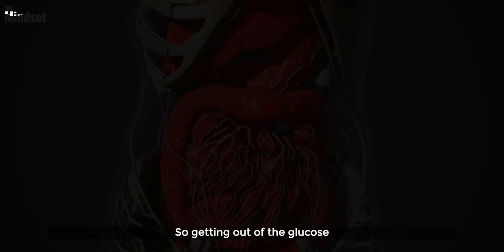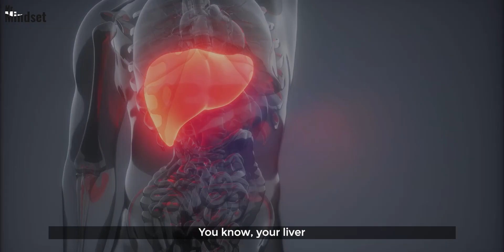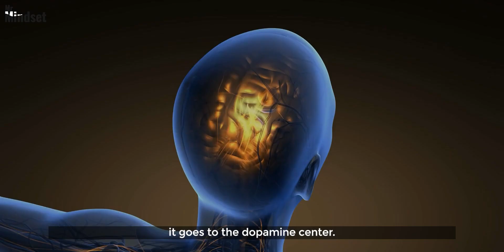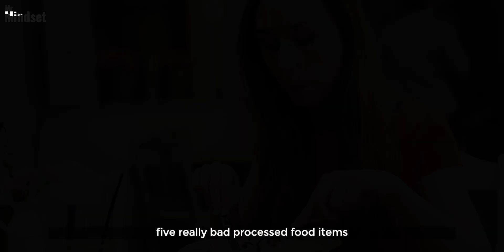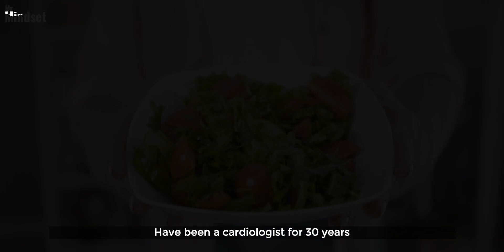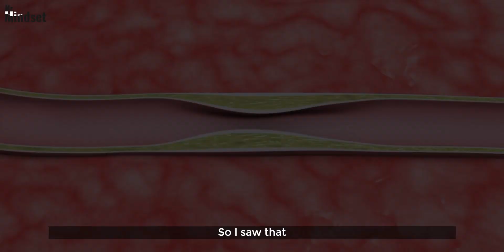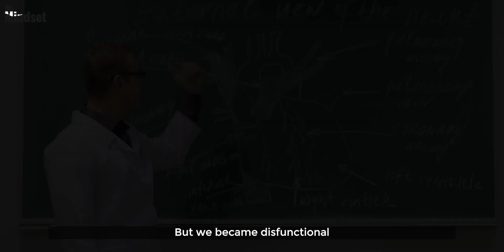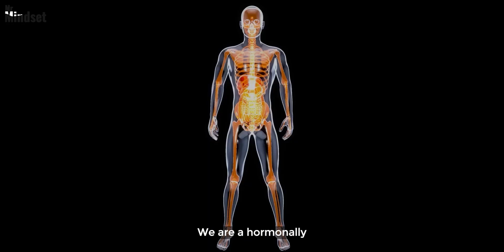Every Cells In Your Body Will Be Immediately Fixed | Pradeep Jamnadas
Dr. Pradip Jamnadas, MD details why many fasting and diet programs fail because of addiction.